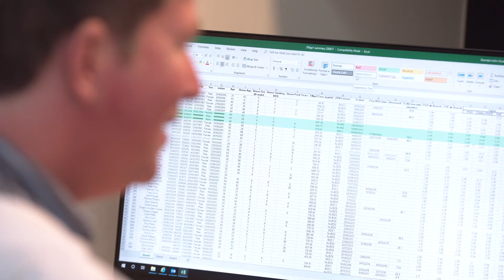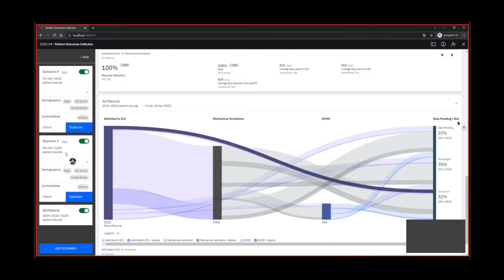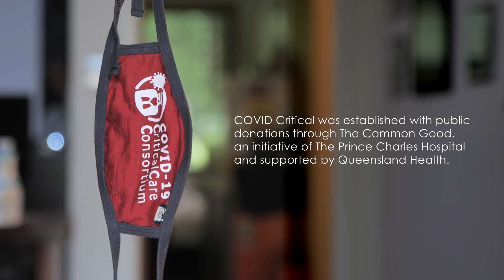COVID-19 Critical Care Consortium - A global collaboration born from a global crisis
The COVID Critical mission

Our mission is to equip all intensive care clinicians, regardless of nationality, affiliation or economic status, with the best and most up-to-date information to save lives and improve outcomes for patients with COVID-19.

Established in early 2020, the COVID-19 Critical Care Consortium (COVID Critical) is a global alliance of healthcare professionals and researchers committed to identifying the most effective treatments for the most critically ill COVID-19 patients.

More than 380 hospitals and affiliated research facilities across 54 countries are contributing to COVID Critical’s world-first database to build an Intensive Care Unit (ICU) profile for a disease that was completely unknown to the world before December 2019.